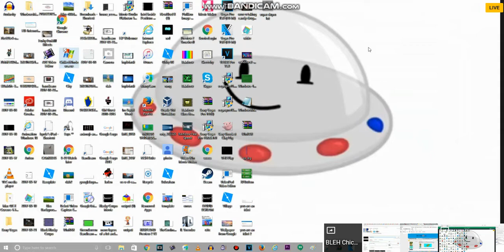BLEH Chicken Tries Out Chilled Windows